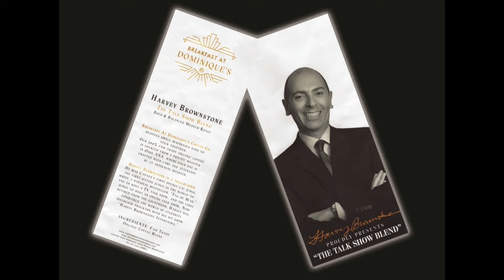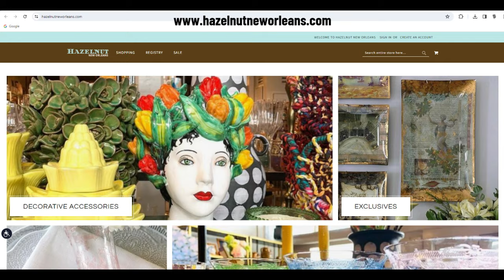Harvey Brownstone Interview with Bryan Batt, Award Winning Actor, Co Star, “Mad Men”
Harvey Brownstone conducts an in-depth Interview with Bryan Batt, Award-Winning Actor, Co-Star, “Mad Men”

About Harvey's guest:

Today’s special guest, Bryan Batt, is an award-winning actor, author and businessman who is perhaps best known for his portrayal of the closeted art director Sal Romano on the mega hit TV series, “Mad Men”, for which he won 2 Screen Actors Guild Awards along with his fellow castmates for Outstanding Performance by an Ensemble in a Drama Series.

But he’s done much, much more than that.   On Broadway, he’s appeared in many shows including “Cats”, “Starlight Express”, “Joseph and the Amazing Technicolor Dreamcoat”, “Beauty and the Beast”, “Sunset Boulevard”, “Saturday Night Fever”, “Seussical”, “The Scarlet Pimpernel” and “La Cage Aux Folles”.

On the big screen, you’ve seen him in “Jeffrey”, “Funny People”, “Brawler”, “B-Side”, “12 Years a Slave”, “Parkland”, “The Runner”, “LBJ”, “American Reject”, “High Tide”, “Easy Does It”, and many more movies.  He also starred in the highly acclaimed short film, “The Palooka”, for which he earned 2 Best Actor Award nominations from the Massachusetts Independent Film Festival.

And on TV, besides his memorable performance in “Mad Men”, he’s appeared in dozens of shows including “Ghost Whisperer”, “Ugly Betty”, “Law & Order: Criminal Intent”, “NCIS”, “Scream: The TV Series”, “The Marvelous Mrs. Maisel”, “East Siders” and many more.

He’s also written 3 bestselling books: a fascinating memoir entitled “She Ain’t Heavy, She’s My Mother”, “Big, Easy Style: Creating Rooms You Love to Live In”, which is a beautiful book about interior design and home décor, and “Pontchartrain Beach: A Family Affair”, about the famous New Orleans amusement park founded by his grandfather.  And if all of that weren’t enough, our guest and his husband Tom are the owners of an extremely popular home furnishings and gift shop in New Orleans, called “Hazelnut”.

Our guest is passionate in his support of charities and civic organizations in New York City and New Orleans, especially his more than 30-year relationship with Broadway Cares/Equity Fights AIDS.   He’s a recipient of the Isidore Newman Distinguished Alumnus Award, and on April the 13th, he will be the honoree at the New Orleans Film Society Gala.